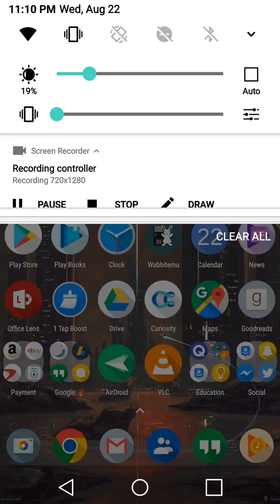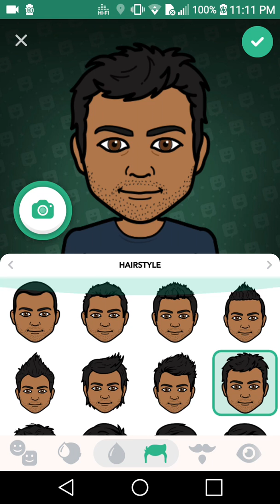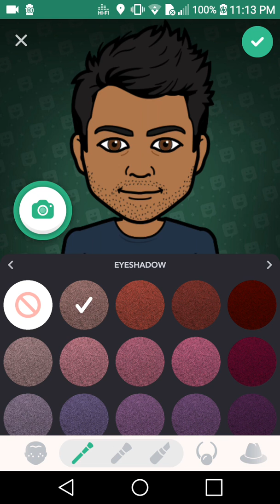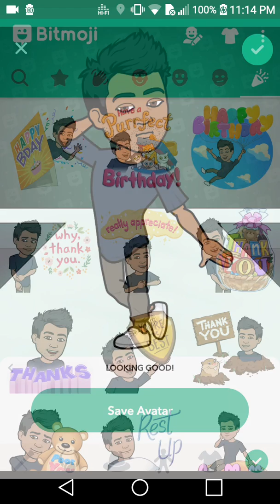How to use Bitmoji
How to use Bitmoji app